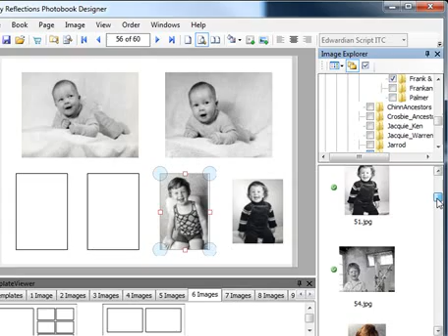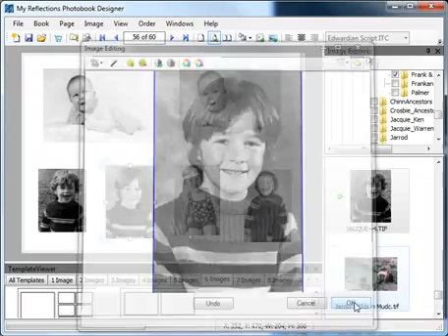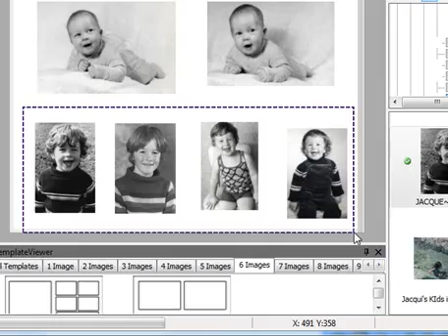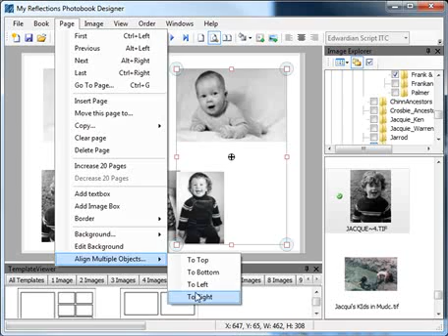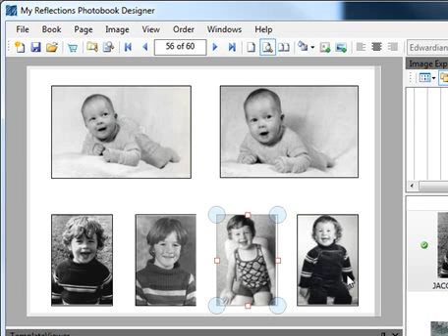Aligning photos in Photobook Designer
I'm Suz from My Reflections Photobooks and this is my first tutorial on using the new alignment tool in Photobook Designer.